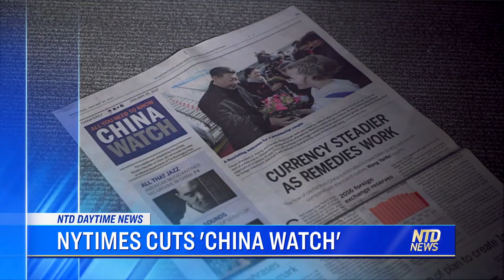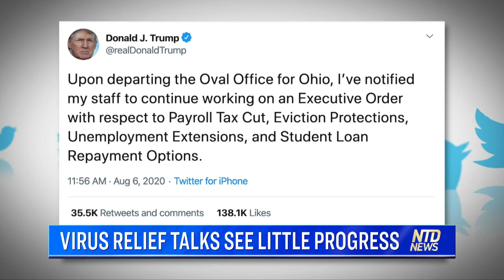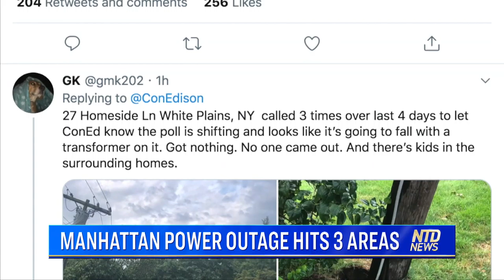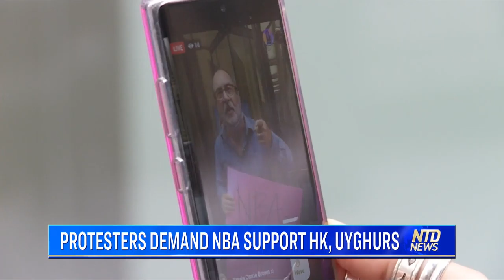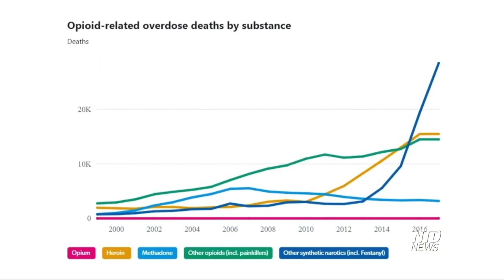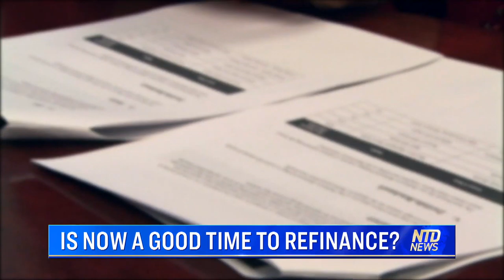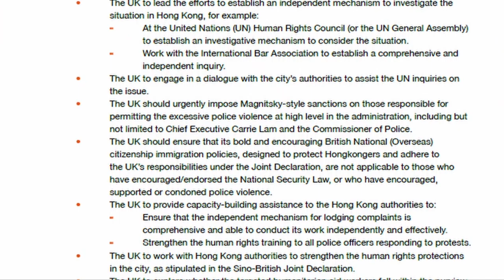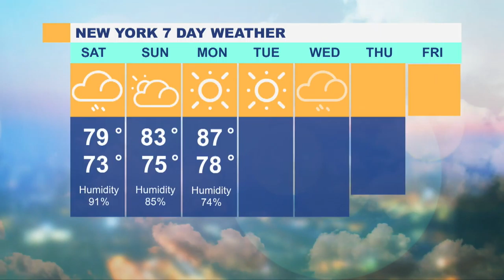TikTok, WeChat Will bans by Trump | US sanctions HK officials | The World Last Night 2020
1. US Imposes Sanctions On Hong Kong's Lam
2. Trump: Ban On Transactions;
3. July Jobs Report: 1.8 Million Jobs Added
4. Exec. Order To Reduce Reliance On China
5. Virus Relief Talks See Little Progress
6. NYTimes: Chinese Propaganda, The Time's Up
7. US Offers Reward For Election-hacking Info
8. CBP Steps To Reduce Virus Exposure
9. Manhattan Power Outage Hits 3 Areas
10. 20% Of NYC's Mail-in Ballots Not Counted
11. NY AG Sues NRA Over Mishandling Of Funds
12. Rail Passengers Told To Quarantine In NYC
13. Protestors Demand NBA Support HK, Uyghurs
14. Shred Trucks Seen At NY Chinese Consulate
15. US Gear Seen On China's Army Day Poster
16. Uber's Delivery Grows Larger Than Rides
17. CIO Steps Down At Largest US Pension Fund
18. Mortgage Rates Fall To Record Low Again
19. Is Now A Good Time To Refinance?
20. Former WireCard Exec Reported Dead
21. Capital One To Pay $80m For Data Breach
22. Classical Music Under Candlelight
23. Macron Visits Beirut, Calls For Reform
24. Shark Week Entertains And Educates